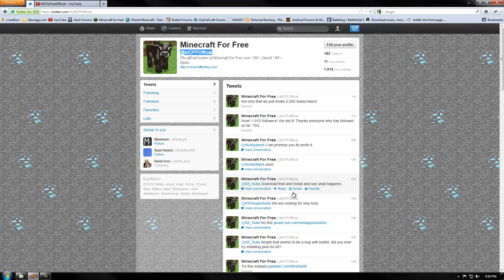Thank You Everyone! 1,000 Followers and 2,500 Subscribers!